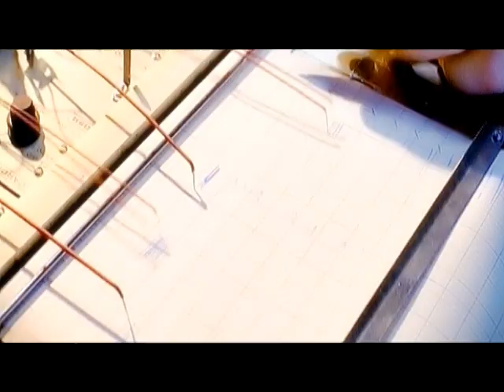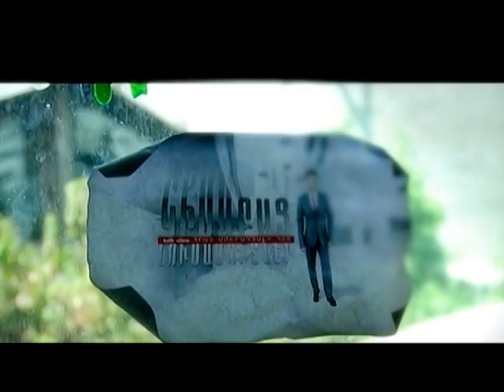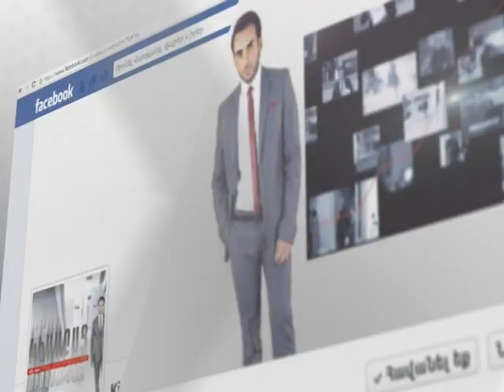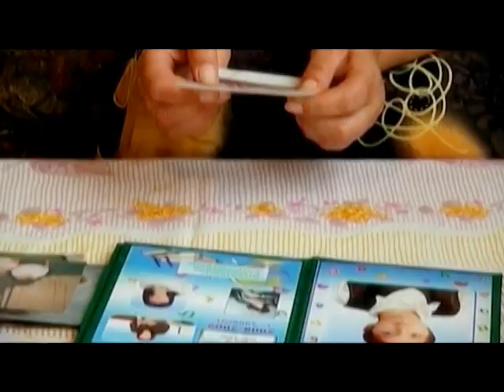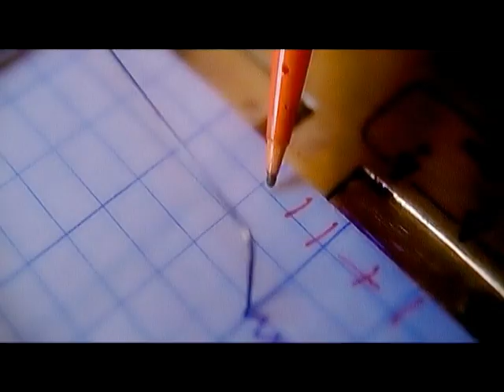Namuse / Kisabac Lusamutner 22.01.14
ՆԱՄՈՒՍԸ - Արմենուհի Գրիգորյանը և Հմայակ Համբարյանը ապրում էին քաղաքացիական ամուսնությամբ: Երկուսի համար էլ սա առաջին ամուսնությունը չէր: Հմայակի հետ ամուսնացած լինելու ընթացքում վերջինս հաճախ էր ձեռք բարձրացնում կնոձ վրա: